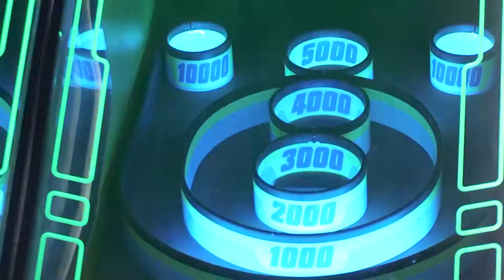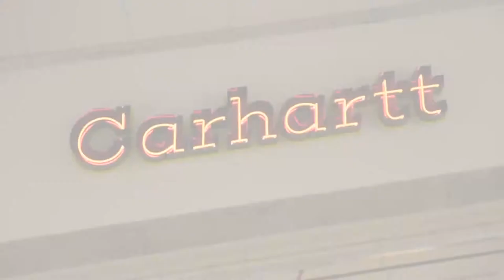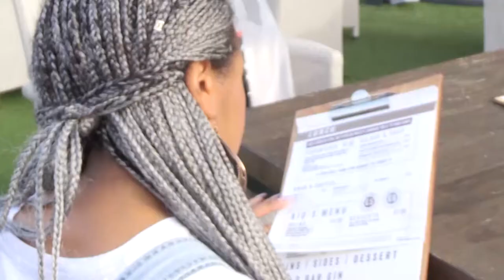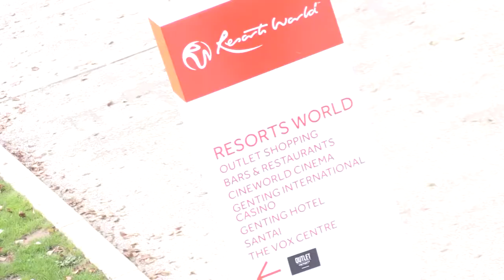MIBH Best Ents Package